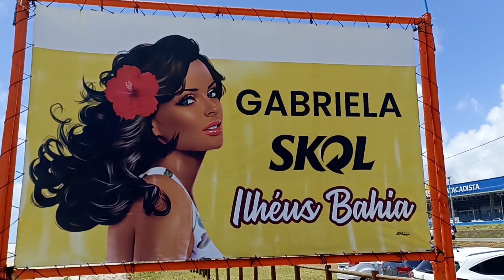Ilhéus só Sol e água de côco